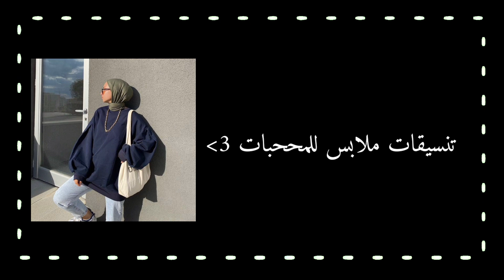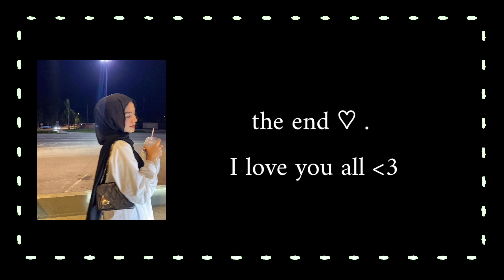لفات حجاب سهلة وحلوة | تنسيقات ملابس للبنات المحجبات 👌💗